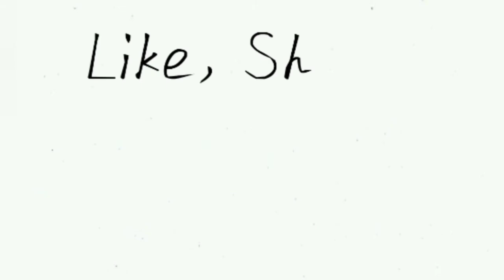HAND TRACTOR WITH DISC PLOW / PAG-AARARO SA AMING OLD FARM, BALANTAS AREA 04JULY2021